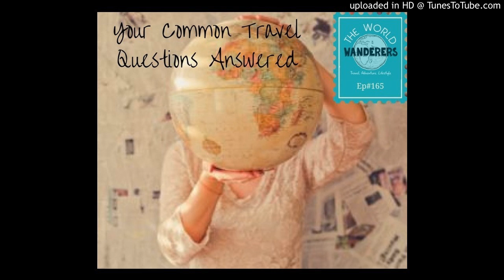Your Common Travel Questions Answered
This week we combed through Quora to find some of the most commonly asked travel questions, and we definitely found some that we have been asked before! There are different questions that come up when you are planning a longer term trip as opposed to a short vacation, and you can definitely learn a lot of travel tips and hacks from those who have been there before!

On this episode, we discuss some of the common travel questions that come up when planning a long term trip or a shift to a Digital Nomad lifestyle. Whether it’s travel hacks that will save you money or get cheaper flights, strategies on making money while you travel or how it really feels to travel alone, we discuss our experiences and what has worked for us. Packed with great information like how to take advantage of work opportunities on the road, how to frame your time away to future employers, and online resources that have helped improve the way we travel, this is one episode you definitely won’t want to miss!